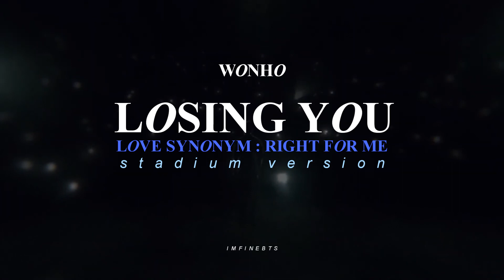losing you by wonho but he's on a stadium performing to wenees & mbbs that shining the path for him.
ready your tissues!

this song has a very special place in my heart. not gonna lie but i cried while creating this, i imagined him alone on stage performing in fron of thousands of people who supported him and never left by his side. let's cry together monwenees!

WONHO
WONHO WENEE
WONHO Losing You
WONHO Love Synonym
WONHO Losing You stadium version
WONHO DEBUT
WONHO MV
WONHO Losing You MV
WONHO Losing You lyrics
WONHO Losing You 8D
WONHO Losing You audio
WONHO audio
WONHO stadium version